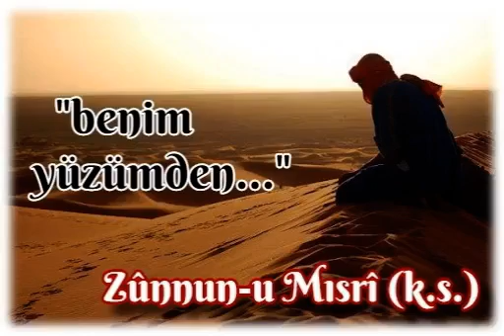ZÛNNUN-U MISRÎ | TEVAZU I Hikaye/Kıssa/Menkîbe I Dini Hikayeler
Allah Dostlarından Zunun-Mısri hazretlerinin tevezu,dua ve kerametleri